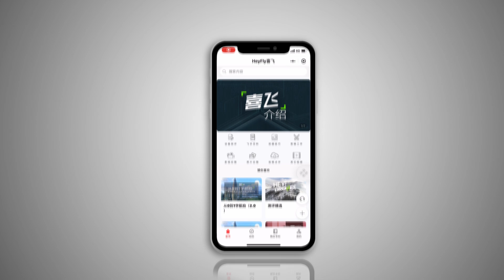重磅!Heydrones「以机会友」俱乐部正式成立啦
「HeyFly喜飞」是一个以机会友的无人机俱乐部,在这里我们将带来更友好的学习体验及更多优质的线下玩家活动.微信搜索小程序「喜飞」或HeyDrones公众号回复「喜飞」即可加入.